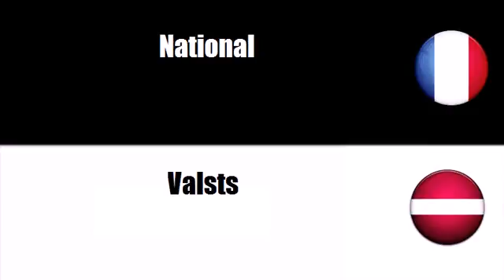Franču vārdnīca # Tēma = Starptautisks